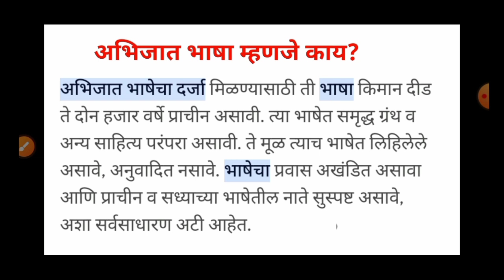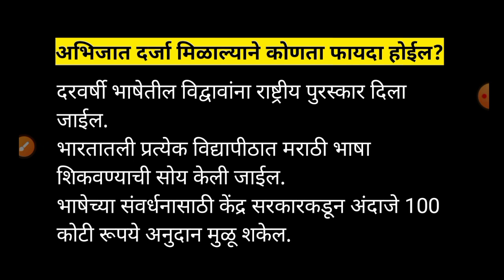मराठी भाषेला अभिजात भाषेचा दर्जा! अभिजात भाषा म्हणजे काय?Marathi Bhashela Abhijat Bhashecha Darja!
अभिजात भाषा म्हणजे काय
अभिजात भाषेचा दर्जा कसा दिला जातो
भारतात एकुण कीती अभिजात भाषा आहे